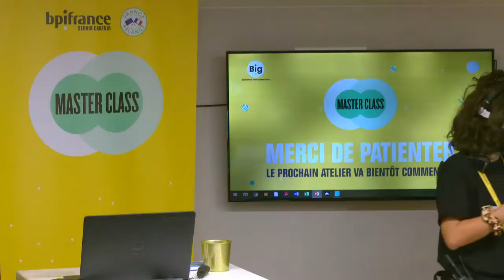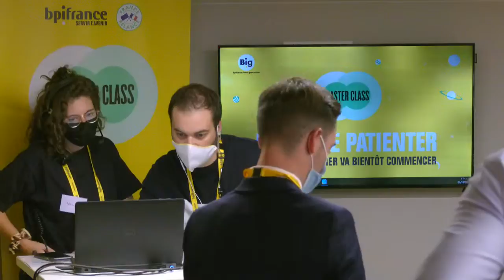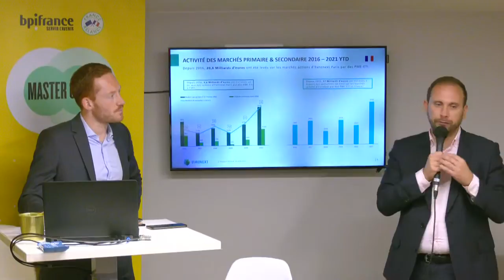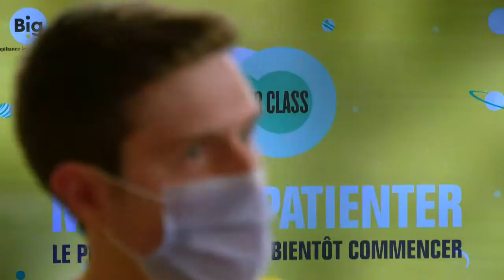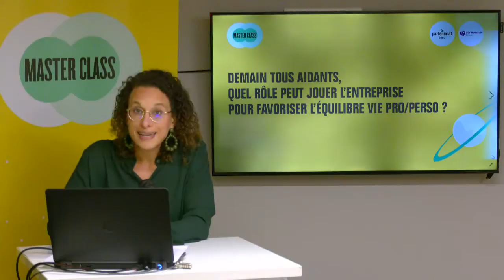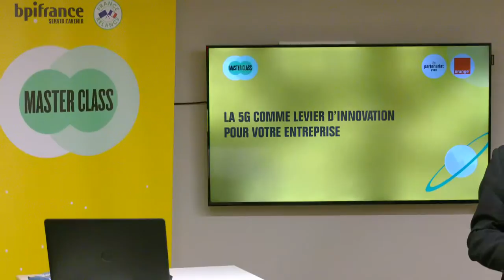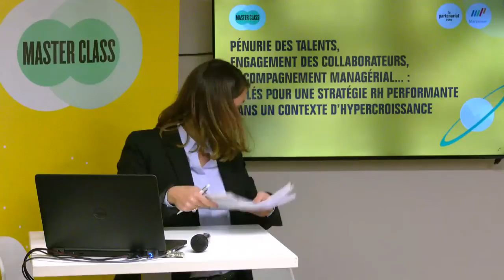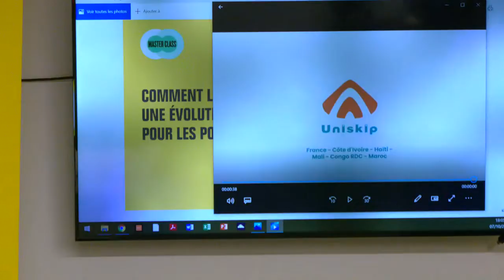Big 2021 : Masterclass 9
Suivez en direct MasterClass 9 lors de la 7e édition de Bpifrance Inno Generation, le 07 octobre à l'Accor Arena